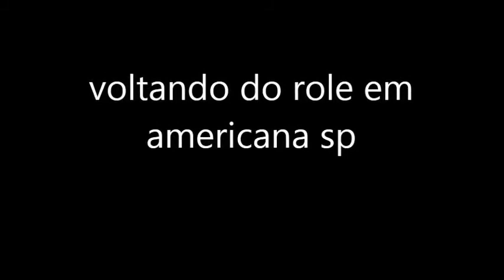doni neves leme sp role top bandyt 1200 e hayabuza 1300